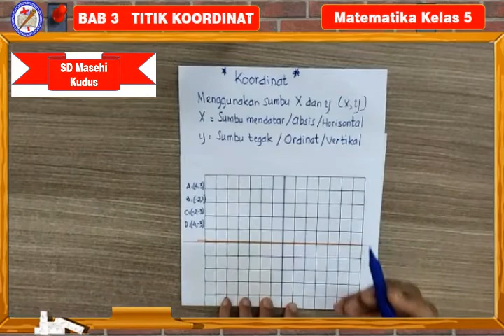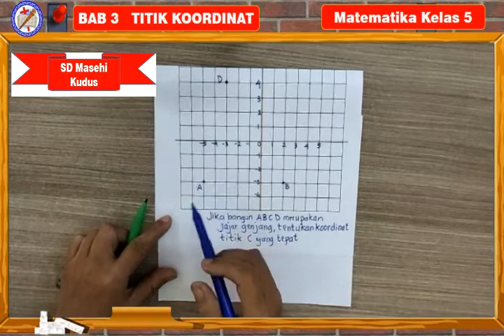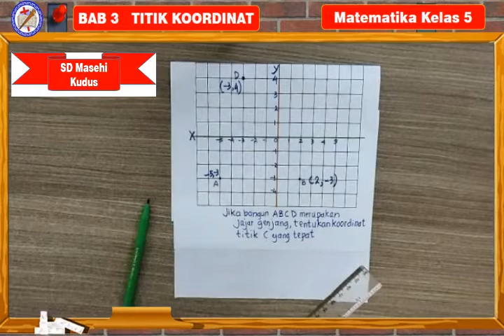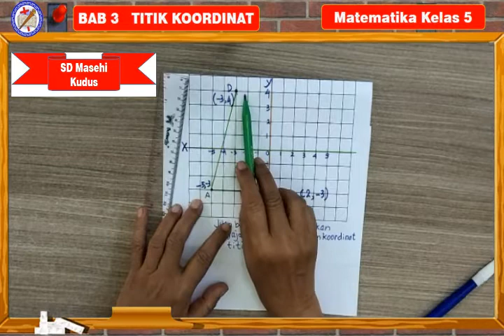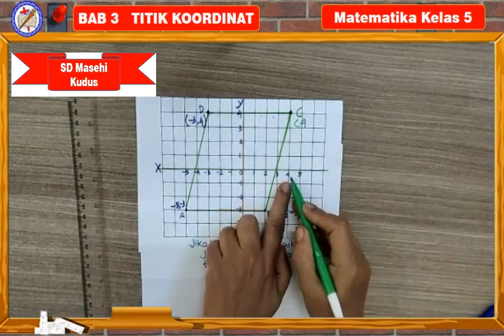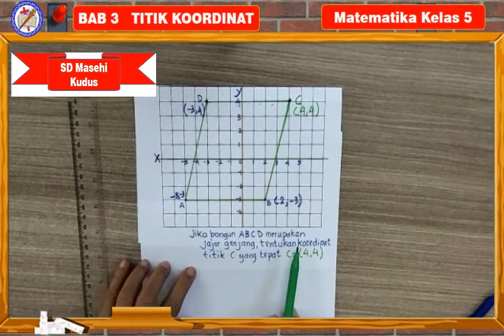Koordinat l Matematika Kelas 5 Semester Ganjil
Koordinat

Syalom anak-anak..
Pada video pembelajaran sebelumnya, kalian sudah belajar tentang denah dan meentuka rute atau jalan menuju ke suatu tempat. Kali ini, kita akan menentukan letak suatu benda pada bidang koordinat.
Apa itu bidang koordinat dan bagaimana cara menentukan letak benda pada koordinat?
Mari kita pelajari bersama melalui video pembelajaran berikut ini.
Semangat Belajar. Tuhan Memberkati.

KD. 3.4. Menjelaskan skala melalui denah